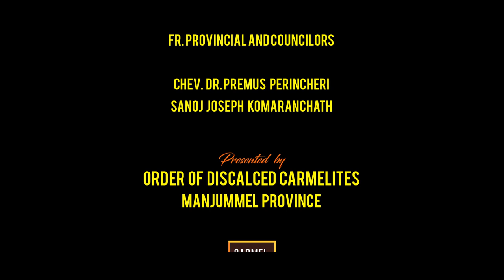FEAST OF BL. JOHN SORETH OCD GlittersOfCarmel # EPISODE- 8, Fr. Jissen Fernadez OCD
GLITTERS OF CARMEL
SERMONS ON CARMELITE SAINTS
ORDER OF DISCALCED CARMELITE, FATHERS OF  MANJUMMEL PROVINCE
EPISODE- 8 ,
PREACHER- FR. JISSEN FERNADEZ  OCD